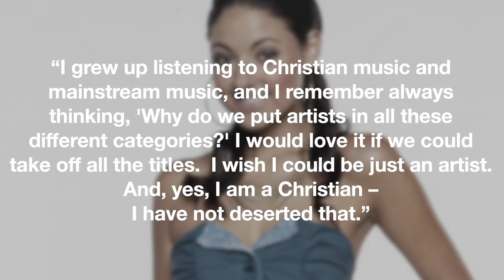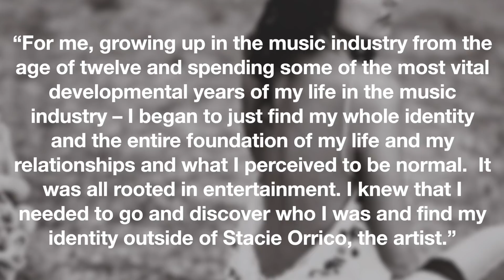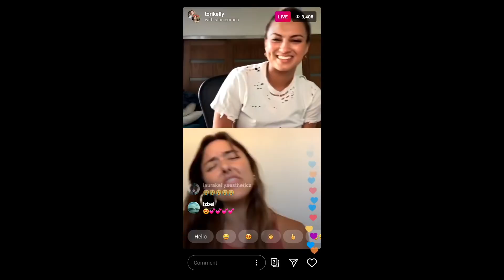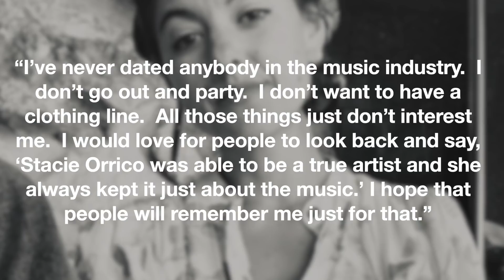What Happened To Christian Pop Singer Stacie Orrico?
She was born and raised to know and believe in the Lord and His word. And as a proud Christian, she made sure her artistry also reflected that. However, she found greater success going mainstream which caused many fans to question her faith and what direction she was taking not only her career in but, her life as well. Let’s find out what happened to Christian Pop singer Stacie Orrico.

Let's Get To The Root lives up to its name by going beyond just the surface. This channel is a deep dive into all the interesting and shocking information about all your favourite Hollywood celebrities, entertainers, social media personalities, public figures, movies, television shows and more from back in the day. And, gives you all the feels reminiscing about those back in the day memories. Here we'll answer all your burning questions and give you all the juicy details you never knew before!